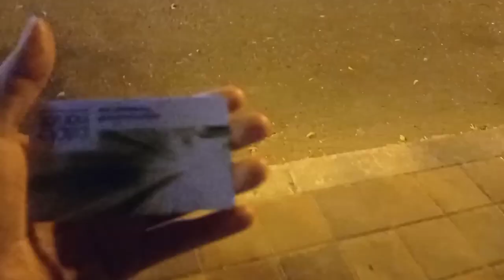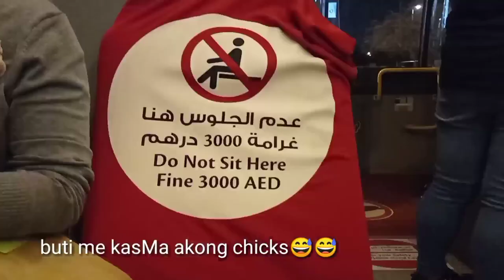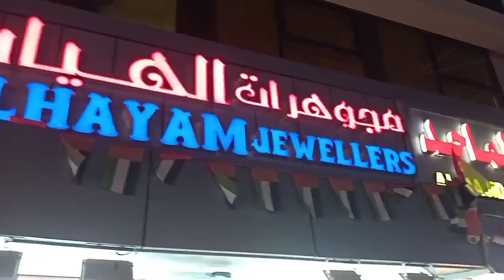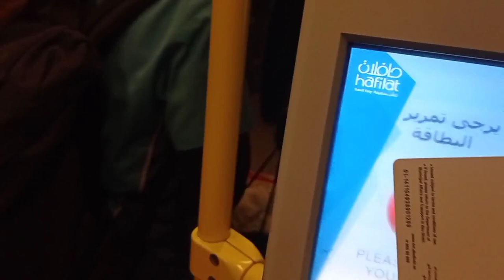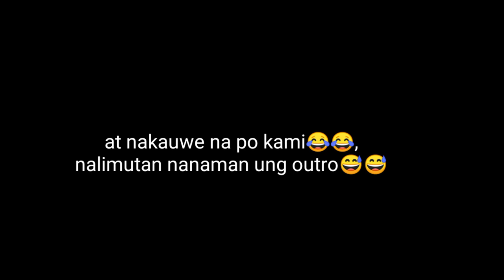MAS MURA BA ANG GOLD SA UAE?WINDOW SHOPPING IS THE KEY🤣🤣